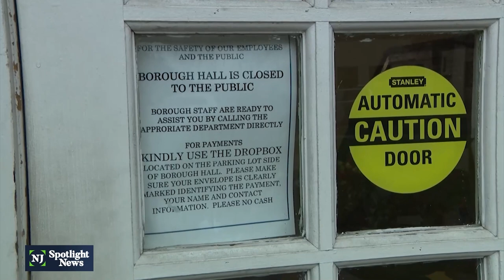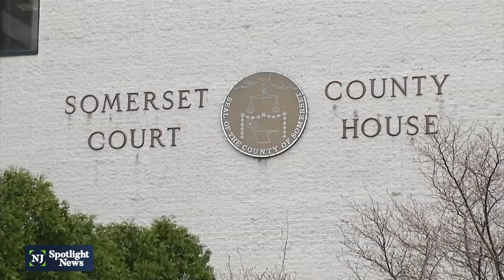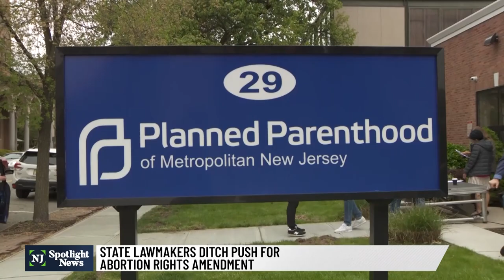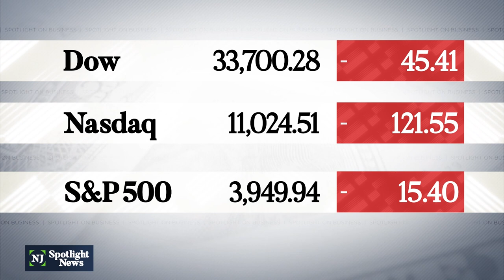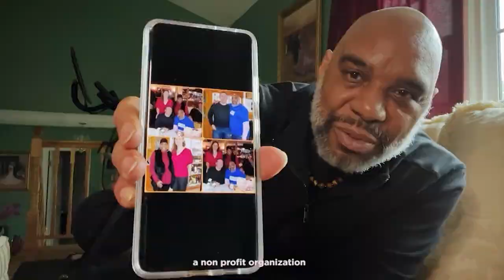NJ Spotlight News: November 21, 2022